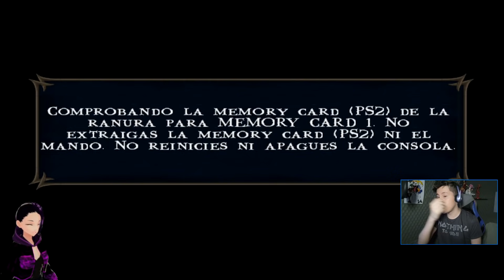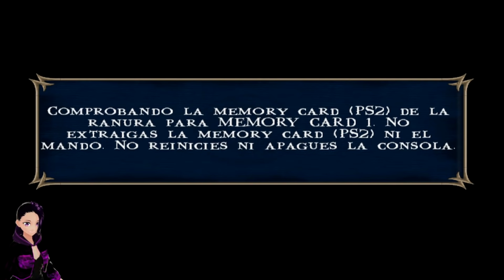MI NUEVA COMPAÑERA PARA MORTAL KOMBAT!! - MK SHAOLIN MONKS | #5